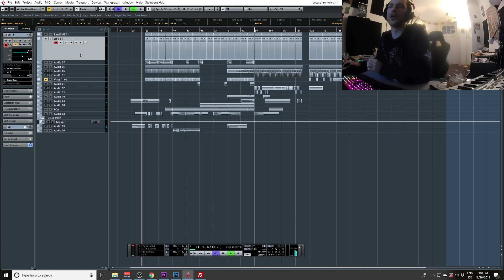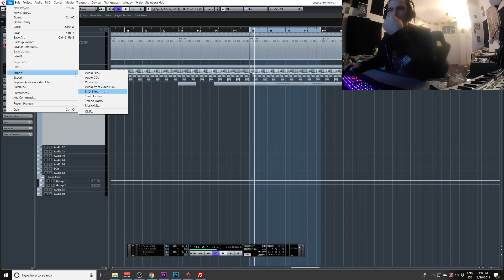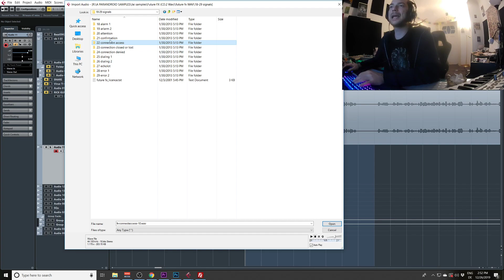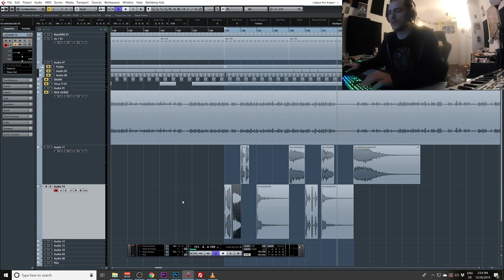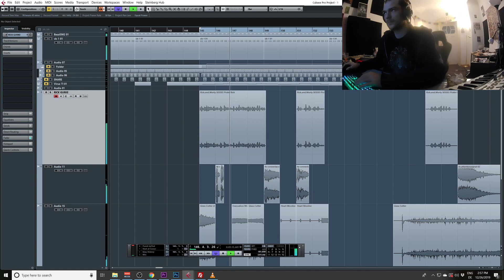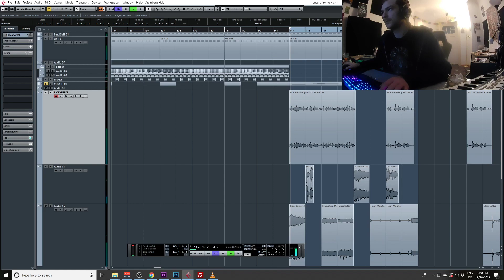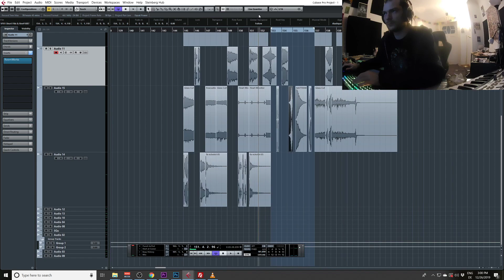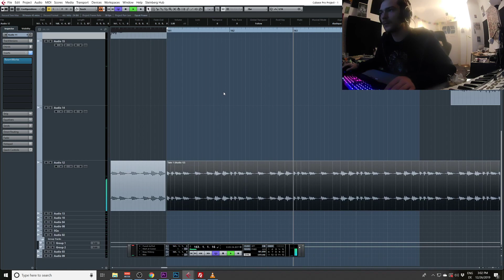Parandroid Live Production (Cubase/Hightech Psytrance/Darkpsy)